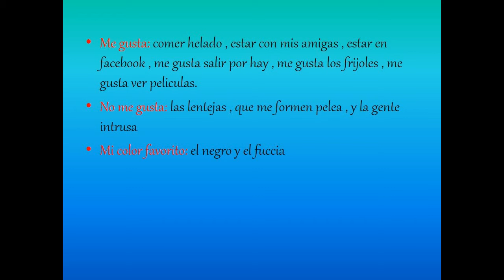mi proyecto de vida laura